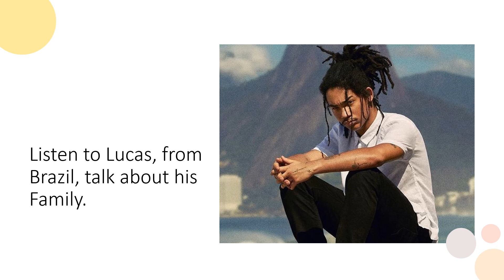Listening unit 3 INTRO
Atividade de listening da unidade 3 do INTRO